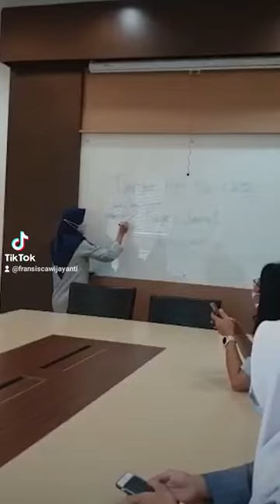27. SRIKANDI JR KEPRI - Fransisca Wijayanti - Cabang Kepulauan Riau